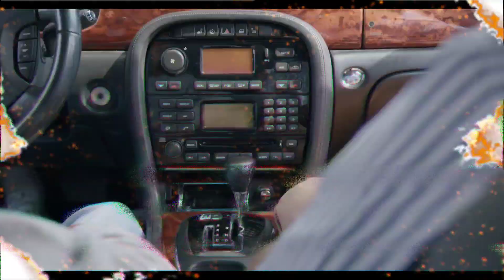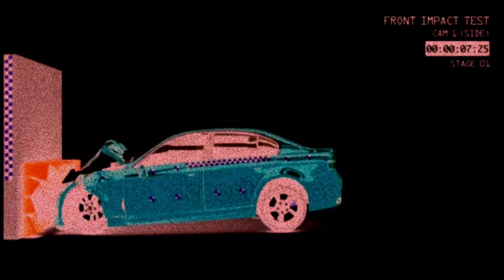बलेनो | BALENO | Cresh test | 0 ⭐ | a knowledge tv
अगर आपके पास बलेनो गाडी है तो ये वीडियो आपके लिए है

इसमें बलेनो गाडी की सेफ्टी के बारेमें दिखाया गया है।